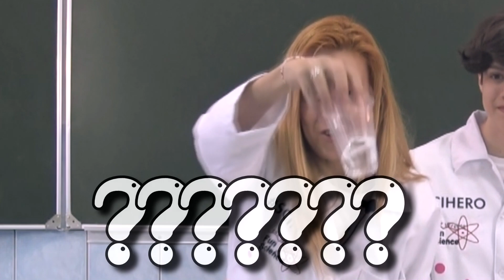CHIMIE Clasa 7 - EP.2 - SUBSTANTE PURE. AMESTECURI DE SUBSTANTE ft. Rares Ion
Prezentatori: Andreea Stoica si Profesorul Trasnit Spooky Iacovlev alaturi de Rares Ion.

Ce sunt si unde se gasesc substantele pure? Putem realiza alte substante, amestecand substantele pure?Transformam lectiile de chimie intr-o experienta de nota 10 atat pe parcursul vizionarii episoadelor cat si la final de semestru. Fiecare ora de stiinta conteaza! In fiecare miercuri de la ora 17.00 stiintaaltfel. pe canalul de youtube/profesorultrasnittv

Videoul a fost realizat sub supravegherea Prof.de Chimie -  Simona Constantin.

Realizat dupa concept Fun Science Romania!

SURSE MUZICA:
FreeSound
FreeBeats

SURSE IMAGINI:
PngTree
Wikipedia
CleanPNG

SURSE VIDEO:
Videezy
Pexels
Pixabay
Videvo

© Ending song composed for Profesorul Trasnit Channel by Mihai Alexandru Simion (SMA).